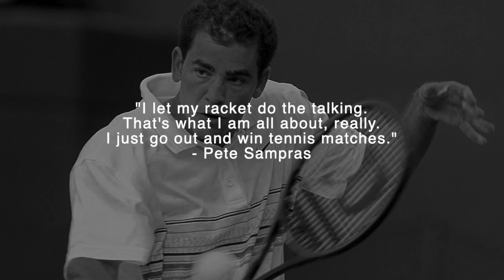Pete Sampras | Tribute | Tennis Legends | Recollection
Tennis Legends is an unique channel to collect and provide best moments and memories of greatest tennis players in history. I hope this video will remind you of your tennis hero shortly again and I believe our love and passion for tennis will last forever.

Petros "Pete" Sampras (born August 12, 1971) is an American former professional tennis player. His professional career began in 1988 and ended at the 2002 US Open, which he won, defeating longtime rival Andre Agassi in the final; he is the only man in the Open Era to have won the final Grand Slam tournament at which he competed. Sampras won 14 Grand Slam singles titles during his career, which was an Open Era record at the time of his retirement: a then-record seven Wimbledon titles, two Australian Opens and a joint Open Era record five US Open titles. He is the last American male player to win Wimbledon (2000).

He won 64 singles titles in total. He first reached world No. 1 in 1993, and held that position for a total of 286 weeks (third all time), including an Open Era record of six consecutive year-end No. 1 rankings from 1993 to 1998. A right-handed player with a single-handed backhand, his precise and powerful serve earned him the nickname "Pistol Pete". In 2007, he was inducted into the International Tennis Hall of Fame.